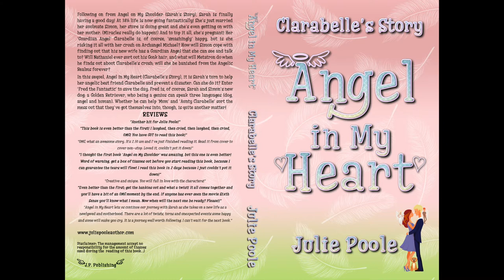MY ANGEL BOOKS - ANGEL IN MY HEART AUDIO PROLOGUE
Timestamped.

This video is a recording of the Synopsis (what the book is about) and the Prologue of 'Angel In My Heart: Clarabelle’s Story’ read by me, Julie Poole - Author.
Intro - 0-1:00
Synopsis - 1:01
Prologue - 2:45

The book is a romantic comedy about love, angels and personal happiness. Here is the synopsis -

Following on from Angel on My Shoulder (Sarah’s Story), Sarah is finally having a good day! At 38¾ life is now going fantastically! She’s just married her soulmate Simon, her store is doing great and she’s even getting on with her mother. (Miracles really do happen!) And to top it all, she’s pregnant! Her ‘Guardian Angel’ Clarabelle is, of course, ‘smashingly’ happy, but is she risking it all with her crush on Archangel Michael? How will Simon cope with finding out that his new wife has a Guardian Angel that she can see and talk to? Will Nathaniel ever sort out his Gonk hair, and what will Metatron do when he finds out about Clarabelle’s crush; will she be banished from the Angelic Realms forever?

 In this sequel, Angel in My Heart (Clarabelle’s Story), it is Sarah’s turn to help her angelic best friend Clarabelle and prevent a disaster. Can she do it? Enter ‘Fred the Fantastic’ to save the day. Fred is, of course, Sarah and Simon’s new dog; a Golden Retriever, who being a genius can speak three languages (dog, angel and human). Whether he can help ‘Mum’ and ‘Aunty Clarabelle’ sort the mess out that they’ve got themselves into, though, is quite another matter!

I hope you enjoy the prologue. You can buy the books from my website or from amazon.